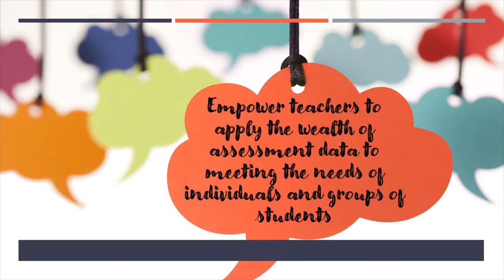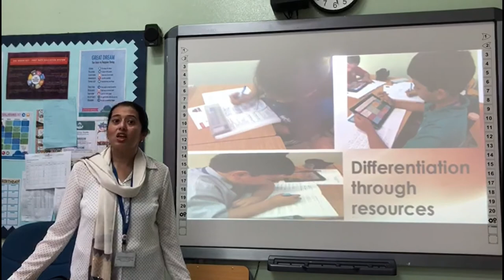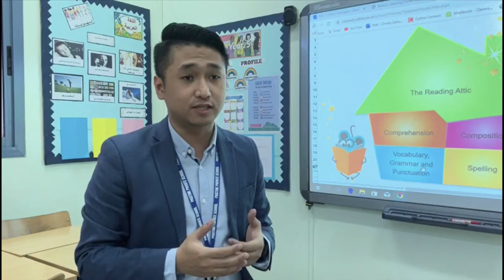Empowering Teachers to Apply the Wealth of Assessment Data